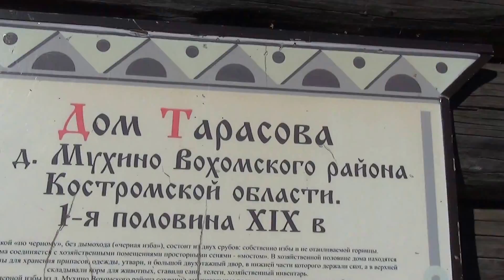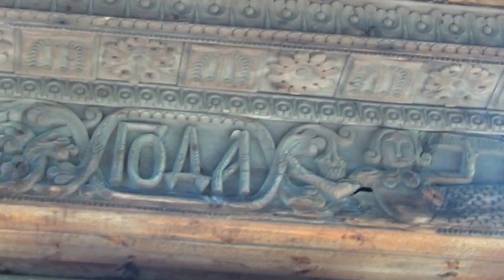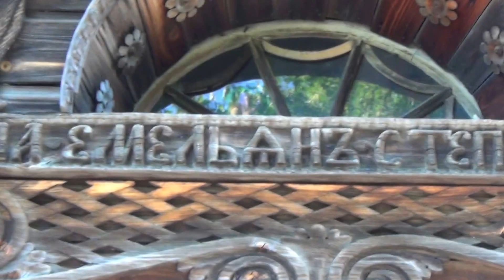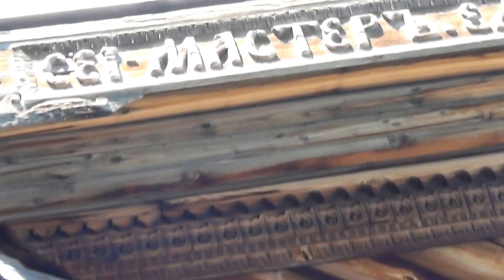Костромская слобода. 31. 07. 2016.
Музей деревянного зодчества. Кострома 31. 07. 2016.